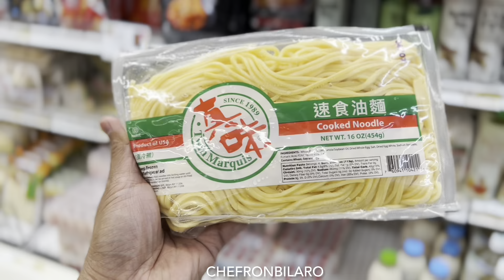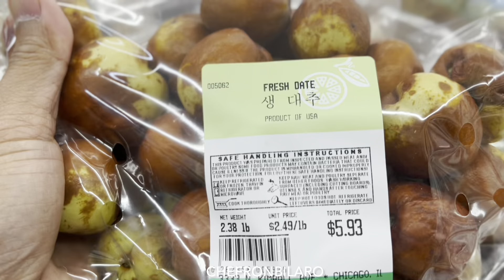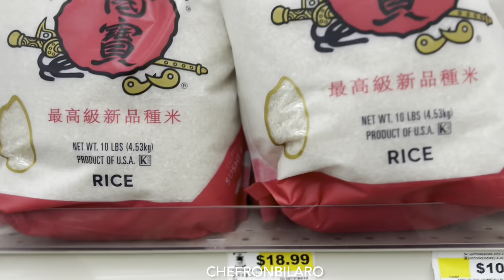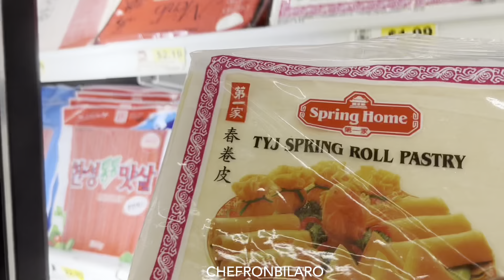GROCERY LANG AKO.. BAKA MAY IPABIBILI KAYO?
Come and drive with me.. just doing grocery today! No cooking!